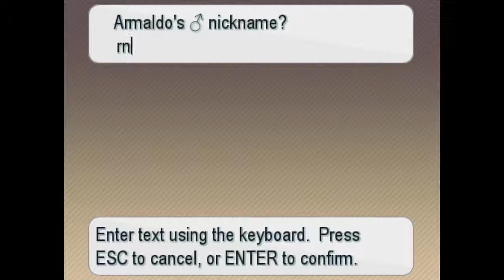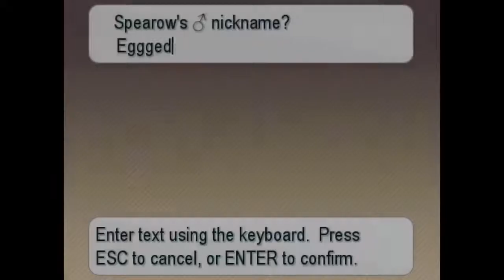Pokemon Insurgence ep. 5 ""